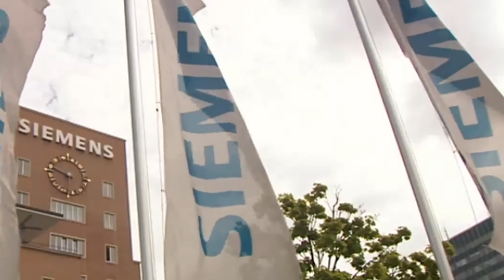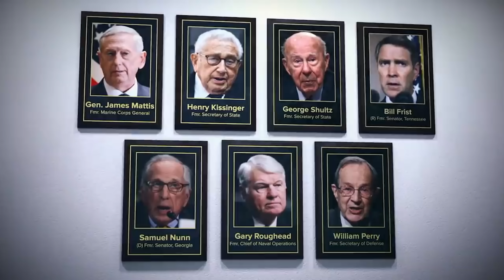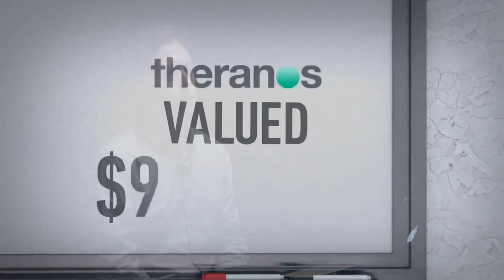Theranos: Bir Damla Kan, 10 Milyar Dolar Sahtekarlık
Hastaneye kan vermeye gittiyseniz, ne kadar büyük bir dert olduğunu bilirsiniz: Birçok kişi için acı verici olan bir iğneyle şişeler dolusu kan alınır, birçok insan bu sırada başının döndüğünü hisseder ve hatta bayılır. Üstelik birçok durumda kanın alındığı iğne, şişeler, o şişelerin içinde kanı stabilize edecek kimyasallar ve kanınızın gönderildiği laboratuvarlardaki cihazlar standardize edilmemiştir. Kanınızı o laboratuvarlara götürmek zaman alır, laboratuvarlarda her test için ayrı, kocaman ve pahalı makinalar kullanılır. Her basamağı sancılı bir süreç yani.

Tüm bunlardan kurtulsak ve tıpkı diyabet testlerinde olduğu gibi bir parmak deliciyle birkaç damla kan alsak, sonra bunu evlerimizde bile bulundurabileceğimiz ufak ve ucuz bir makinaya soksak, bir seferde kanserden ilaç seviyelerine, hormonlarımızdan kolesterol düzeyimize ve hastalıklara kadar her şeyi test etsek olmaz mı? Hatta internet üzerinden bu sonuçları anında bir uzmana da gönderebiliriz ve böylece sonuçlarımız belki günler ve haftalar içinde değil de sadece birkaç saat içinde değerlendirilebilir. Müthiş olmaz mıydı?

İşte 19 yaşında Stanford Üniversitesi'nden ayrılarak, 2003 yılında Silikon Vadisi'nde yeni bir girişime imza atan Elizabeth Holmes'un Dünya'ya vaadi tam olarak buydu: Theranos. Bu firma, kan testi endüstrisini baştan yazacak, antibiyotiklerden sonra insanlığın en büyük icadı olacaktı. Bunun yerine Theranos, insanlık tarihinin en büyük sahtekarlığı ve Silikon Vadisi'nin en büyük hatası oldu. Bu, son zamanların en ürpertici sahtekarlarından Elizabeth Holmes'un, kan donduran hikayesi...

00:00 Giriş: Kan Vermenin Problemleri ve Theranos'un Vaadi
02:07 Elizabeth Holmes Kimdir?
03:31 Theranos'un Edison Cihazının Doğumu
04:16 Tek Bir Damla Kan ile 1000 Test Birden Yapılabilir mi?
05:38 Devasa Bir Kan Laboratuvarı, Printer Büyüklüğünde Bir Kutuya Sığar mı?
06:22 Theranos'un İş Modeli: "Mış Gibi Yapmak"
07:24 Theranos'un Sırrı: Elizabeth Holmes ve Manipülasyon Becerisi
09:26 Elizabeth Holmes ve Steve Jobs
10:55 Elizabeth Holmes: İnsanlık Tarihinin Kendi Çabasıyla En Zengin Kadın Girişimcisi
11:38 Theranos, Hasta Etiğini Hiçe Saydı!
12:57 Theranos Yalanı: Çöküşün Başlangıcı
13:50 Gazeteci İkilemi: Bir Gazeteci Olan John Carreyrou, Patronunu Soruşturabilir mi?
14:45 Theranos'un Kıyameti ve Elizabeth Holmes'un Düşüşü
18:55 Theranos'un Öğrettikleri: Silikon Vadisi'nin Toksik İnovasyon Kültürü
19:47 Elizabeth Holmes, Sosyopat mıydı?
21:30 Theranos'un Öğrettikleri: Sahtekarları Eyleyicilerden Hesap Sorulmayacak mı?
22:09 Kapanış